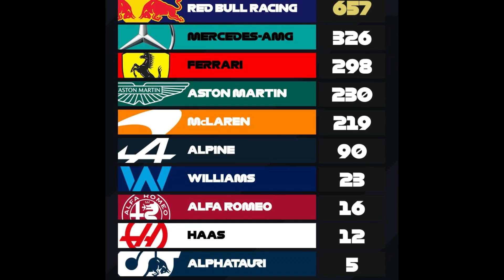Mercedes terá prova de FOGO em Austin e Hamilton diz que W14 vai pular até o final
Mercedes enfrentará prova de fogo em Austin, e Hamilton diz que W14 vai pular até o final da temporada.
A equipe Mercedes está se mobilizando, para um dos confrontos mais desafiadores da temporada no iminente Grande Prêmio dos Estados Unidos, com a pista de Austin, prometendo ser um teste rigoroso para as habilidades e estratégias da equipe.
Em meio a uma luta acirrada com a Ferrari, pelo segundo lugar no Campeonato de Construtores, a Mercedes analisa meticulosamente os dados e lições adquiridas em corridas recentes.

▪️ O 44 Moments é um canal destinado a Lewis Hamilton e Mercedes F1. Notícias, curiosidades e momentos de Hamilton e da Mercedes AMG F1.